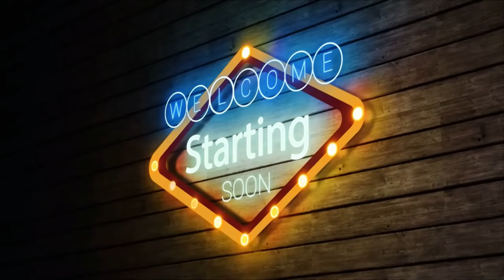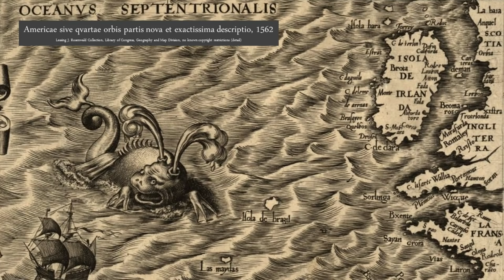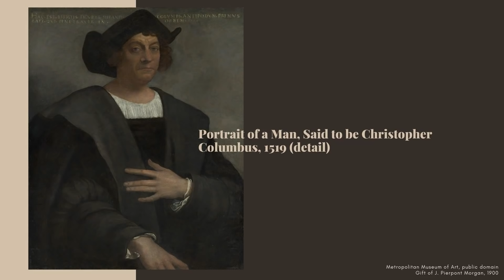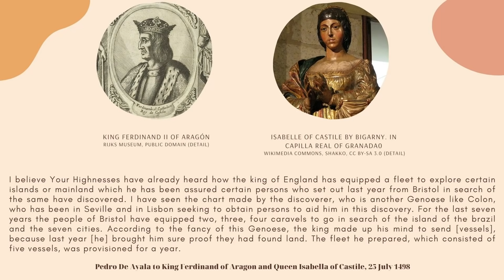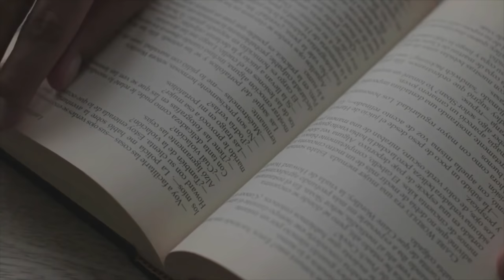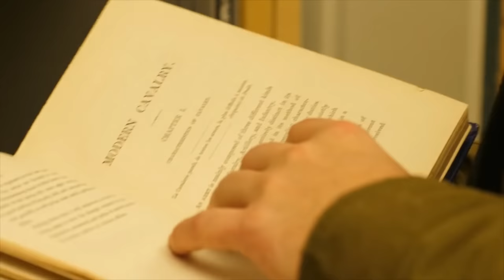IS THE ISLAND OF HY BRASIL REAL? Famous mistakes on old maps | A phantom island | History Calling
Today we ask, is the island of HY BRASIL real, or is this one of many famous mistakes on old maps and an example of a phantom island? The evidence for and therefore the history of the island of Hy Brasil, is rooted in its appearance on old maps from the 14th to the 19th centuries, but despite numerous expeditions to find it, it has never been located. Thanks to cartographers’ persistence in showing it however (usually off the west coast of Ireland and sometimes joined by the equally fanciful island of Mayda, aka Demar), along with some reported sightings and the occasional work of fiction dressed up as fact, an entire legend has grown up around what is supposedly a paradise inhabited by an old living in a castle and black rabbits and which only appears out of the mist on one day every seven years. What seems more likely is that was one of the countless mistakes on maps created before modern navigational instruments and that that the mythical island of Hy Brazil (as it is also sometimes spelt) is just that, a myth.

In this video from History Calling, we look at the evidence for the island of Hy-Brasil, including some beautiful old maps and written publications, as well as what modern science shows us through satellite images from NASA. Maps studied will include the Mapamondi of 1387, a portolan chart of Europe by Grazioso Benincasa from 1470, an image created by Abraham Ortelius (1570) and a 1769 map of Europe. By the end of the video we’ll have an answer to the question, what is Hy Brasil? Island, rock or legend? This video will also include a discussion of the famous but fictional story which many mistakenly cite as though it’s a real historical source, ‘O-Brazile or The inchanted island’. This was published in 1675 and written by Richard Head, but attributed to the invented figure of William Hamilton.

Edward Brooke-Hitching, The Phantom Atlas: The Greatest Myths, Lies and Blunders on Maps (2016) (US LINK)

FREE article from the BBC website “'Hovering ship' photographed off Cornish coast by walker” [an amazing optical illusion caused by a temperature inversion]

FREE transcript of Richard Head, O’Brazile, or the Enchanted Island, being a perfect relation of the late Discovery, and wonderful Dis-inchantment of an Island on the North of lreland, &c. (1675)

THUMBNAIL: Map of Northern Europe and the Arctic Sea. From the Theatrum Orbis Terrarum by Abraham Ortelius, UCLA Library digital collections, public domain (cropped)